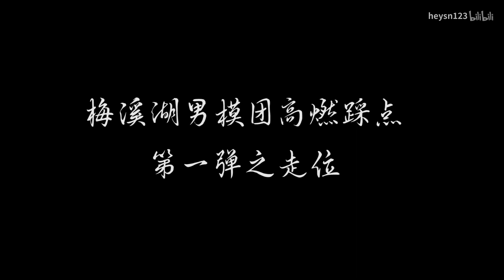【梅溪湖/声入人心第一季】